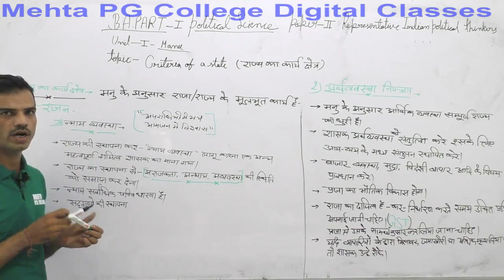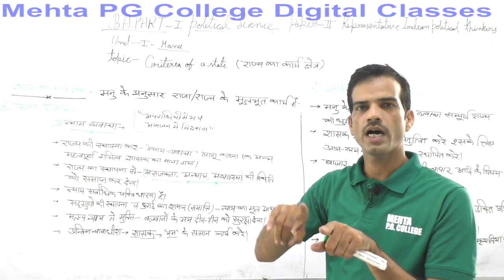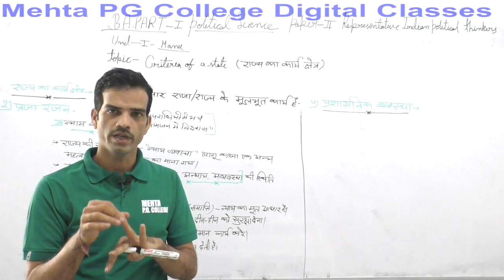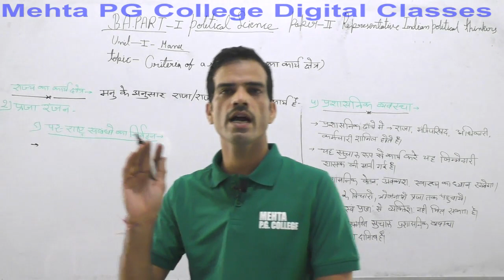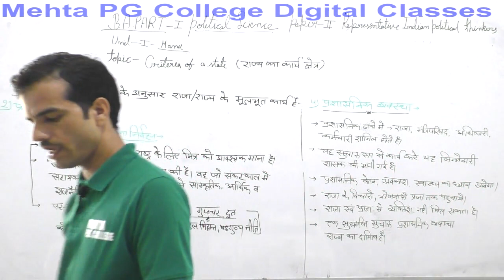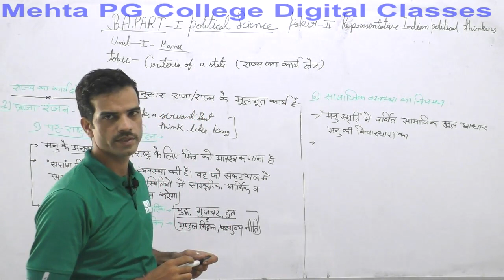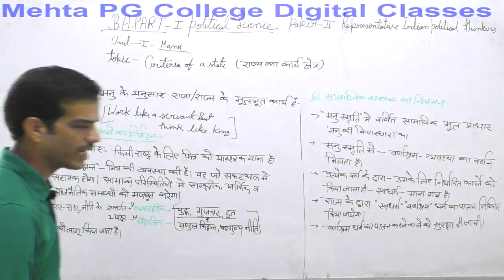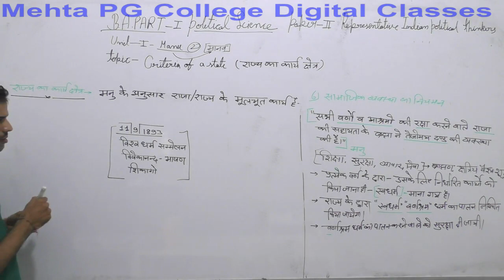B.A PART- I YEAR (POLITICAL SCIENCE)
MANU  CRITERIA OF STATE 3